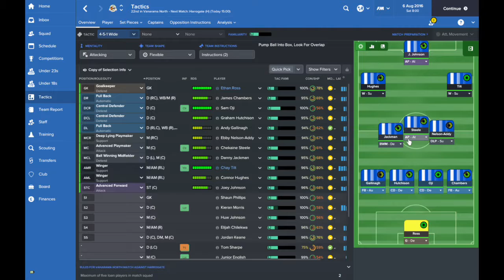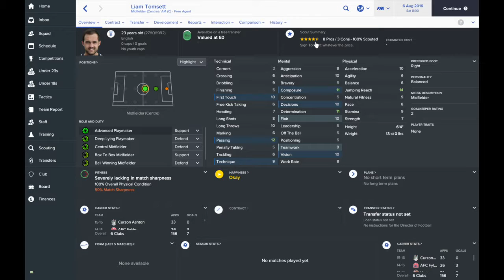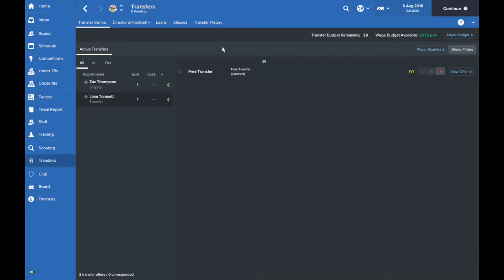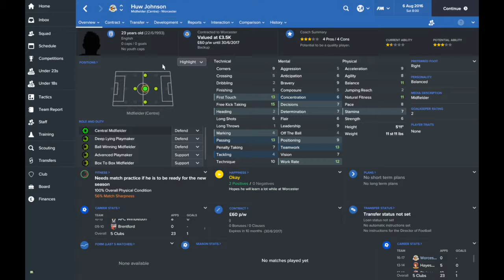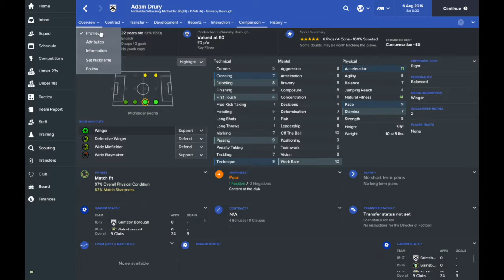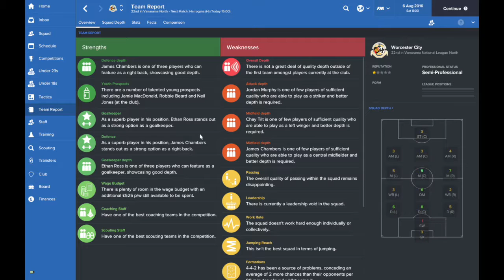Football Manager 2017 - Rags To Riches Episode 2 - NOT THE BEST OF STARTS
Watch my journey as I try go from humble beginnings and try to make my mark on the footballing world. Expect mistakes, sackings, a few victories and an embarrassing managerial career unfold!